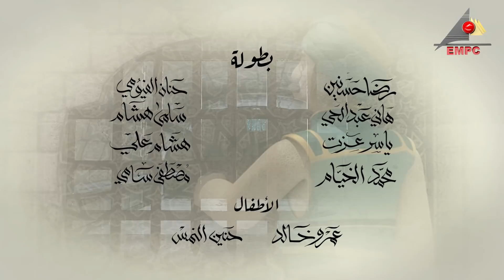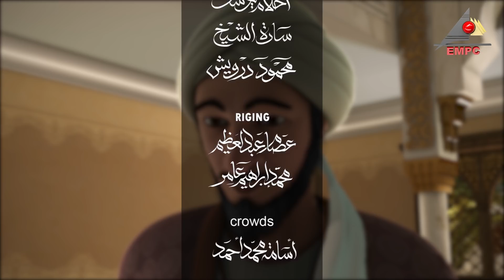مسلسل كارتون الأزهر جـ3 الحلقة الرابعه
الجزء الثالث من مسلسل الأزهر هيكون مليان أحداث، تفاصيل، دراما، ومعلومات تاريخية كتير، هتفيد وهتأثر فى كل الأجيال ;)
تدور أحداث الجزء الثالث من مسلسل الأزهر حول تاريخ الجامع الأزهر في عهد المماليك البرجية، وهي الفترة التاريخية من 1382م وحتى 1517م.
المماليك البرجية كانوا مقيمين في القلعة منذ أن جندهم السلطان قلاوون منذ ما يقرب من مائة عام على وصولهم للحكم 1382 ميلاديه 787 هـ. وبدأ حكم المماليك البرجية بالظاهر برقوق. وانتهى بالأشرف طومان باي الذي هزمه العثمانيون في معركة الريدانية وأعدم شنقا بباب زويلة سنة 922هـ الذي يوافق 1516م.
بطولة النجوم :
عبد الرحمن أبو زهرة - محمد فراج - أحمد ماهر -
أشرف طلبة - عهدى صادق - مفيد عاشور -
 محسن منصور - خالد الذهبى - عمرو عبد العزيز -
عمرو قطامش - كريم الحسينى - محمد سعداوى
إخراج عمرو عادل